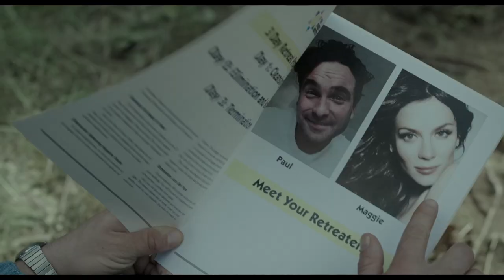The Cleanse | The Retreat Begins | Creature Features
Lily gives each participant four personally formulated cleanse drinks that they need to consume before the end of the first day.

Johnny Galecki (TV’s “Big Bang Theory) plays Paul Berger, an unemployed, down and out, heartbroken man searching for happiness. When Paul sees an ad for a spiritual retreat promising to restart your life, he immediately signs up, hoping to cleanse himself and fix his broken life. But after only a few days, he discovers the cleanse is releasing more than just everyday toxins… a lot more. Starring Oliver Platt and Academy Award® Winner, Anjelica Huston as the leaders of the retreat, The Cleanse is a darkly humorous, weird, and soulful fantasy that examines the inner demons in all of us.